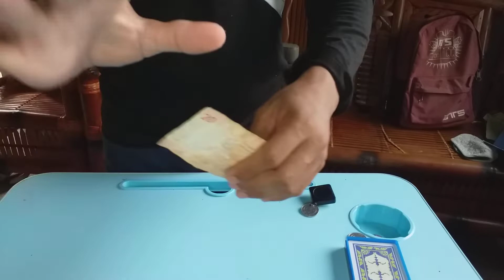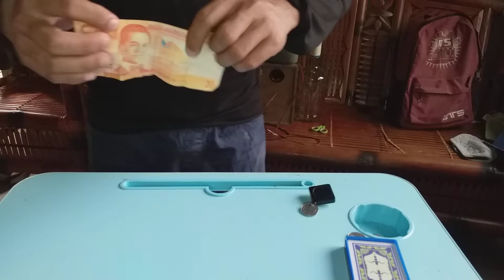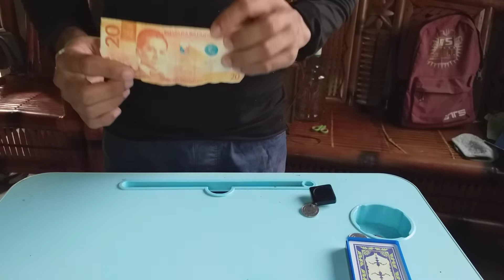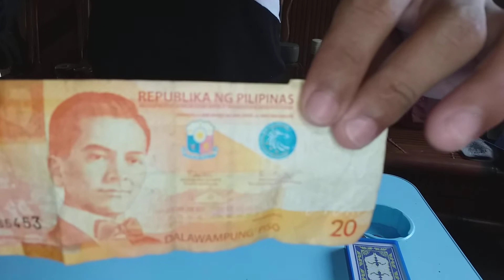20piso make 500😱 magic tricks/tutorial 😱🤫